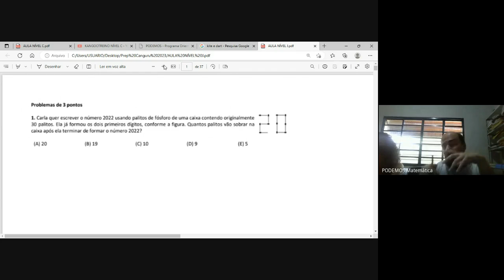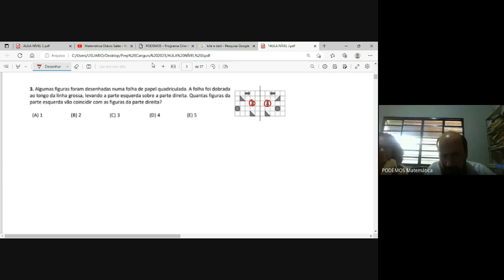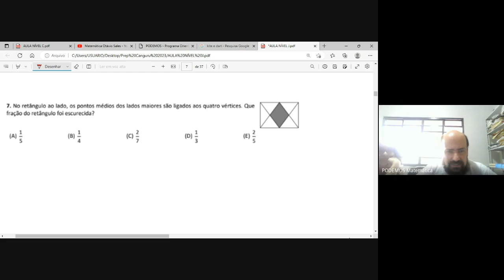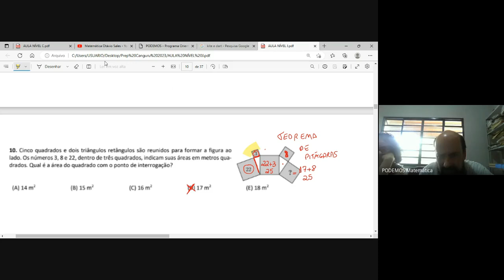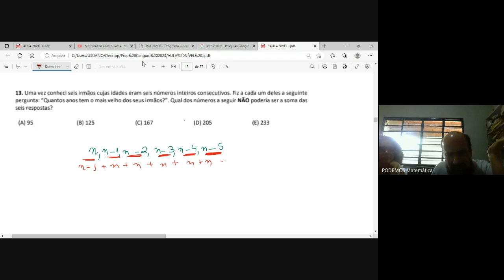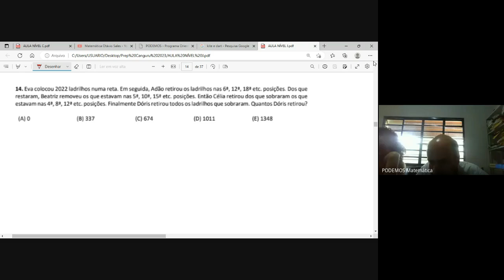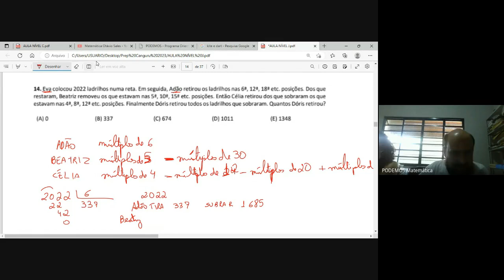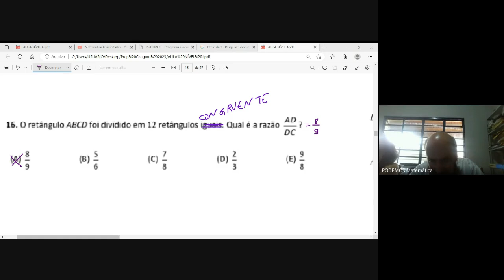CANGURU DE MATEMÁTICA 2022 - PROVA DO NÍVEL J - 1/2° ANO - ENSINO MÉDIO